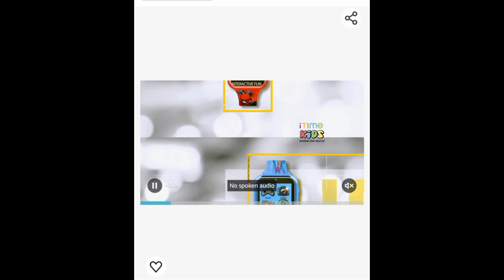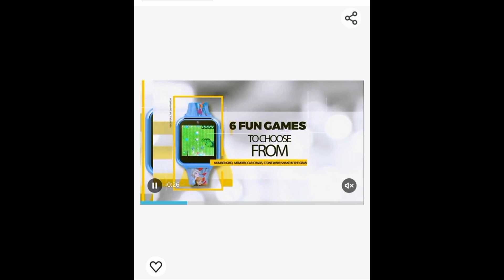PAW Patrol: Smart Watch with Camera for Kids and Toddlers | PAW Patrol Unboxing Collection Review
Accutime Paw Patrol Smart Watch with Camera for Kids and Toddlers - Interactive Smartwatch for Boys & Girls Featuring Games, Voice Recorder, Calculator, Pedometer, Alarm, Stopwatch, with USB Cable

Your queries solved:
Paw Patrol
Toys from Toy Story
Children's toys
Children's toy Video
toys and colors
baby toys
food toys
best toys
paw patrol toys
car toys
play toys
toys for children
mcdonalds toys
art toys
girl toys
bath toys
ryan toys
toys play
toy story 4 toys
hotwheels toys
truck toys
french fries toys
pororo toys
monster truck toys
tractor toys
kitchen toys
cooking toys
camping toys
surprise toys
kid playing with toys
learning toys
minecraft toys